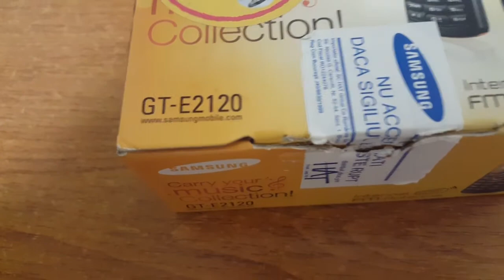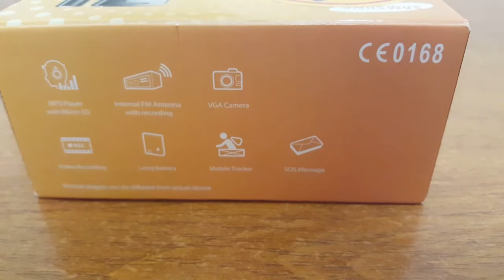Samsung GT-E2120 show off